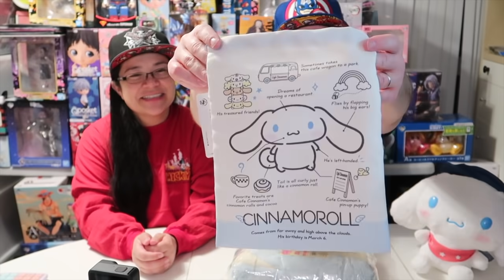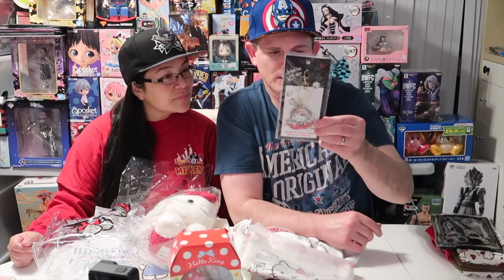OPENING 2021 SANRIO MYSTERY BAGS!!!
Hey everybody!  We have a few more Sanrio mystery bags to open filled with so many goodies.  We spent $50 on each bag and you won't believe what's inside :-)